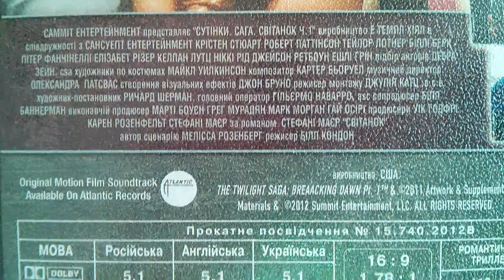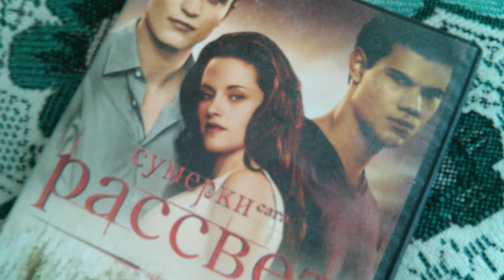Сумерки Сага Рассвет - Часть 1